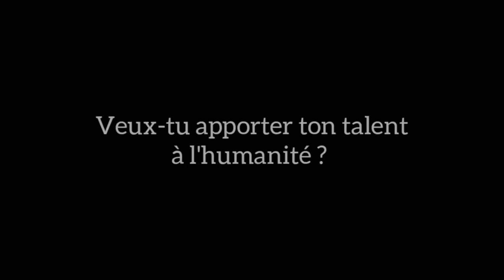Business étudiants | Voici pourquoi les étudiants n'ont aucune excuses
MINAKANOOOO